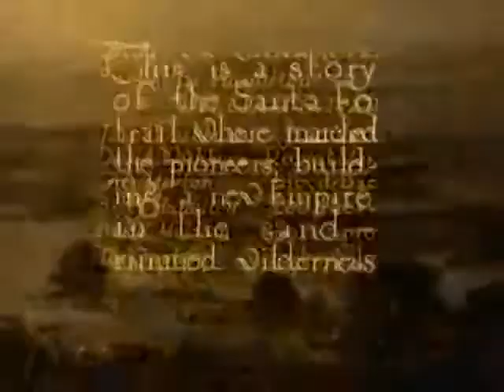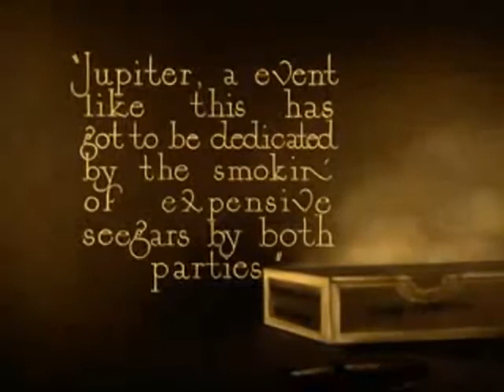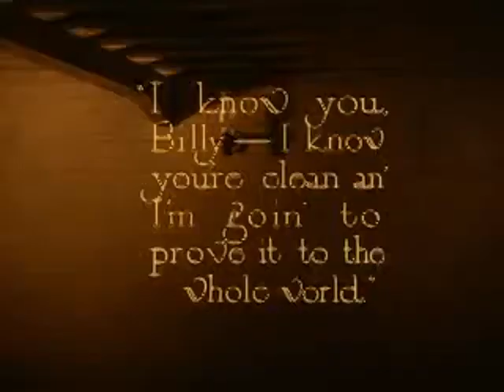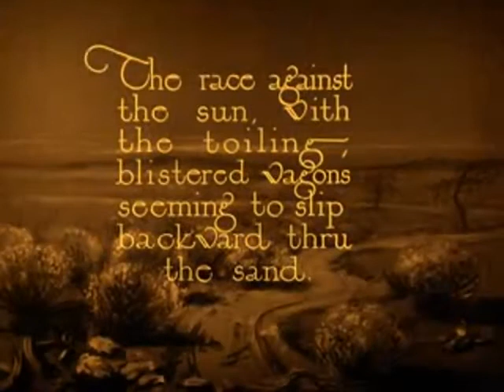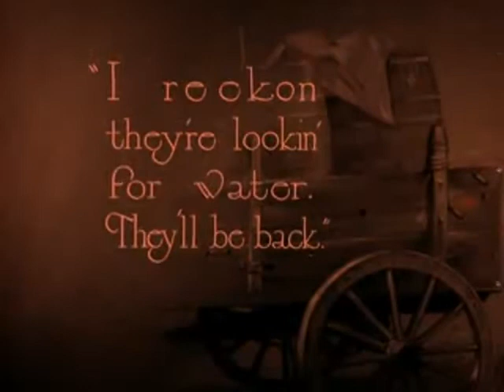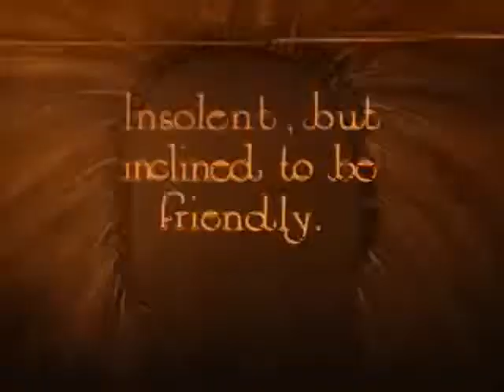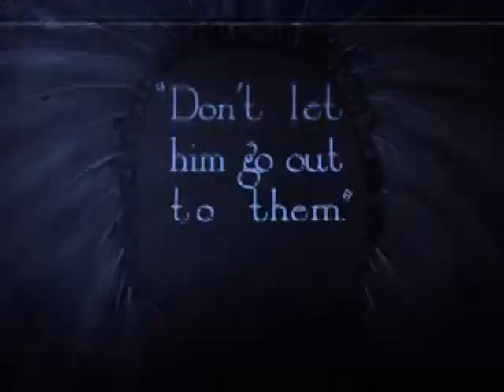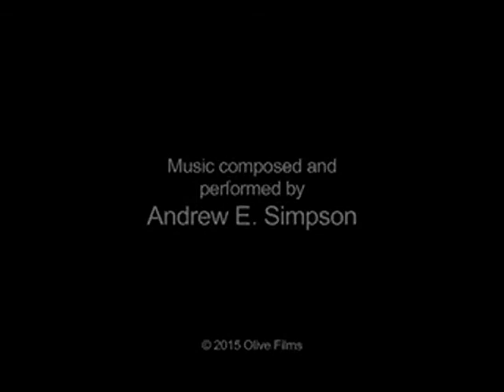Wagon Tracks (William S. Hart, Jane Novak)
A group of settlers travel west with a guide who can take them through the territory. Unknown to them, he is the brother of one of their group, who was murdered on a river boat before the rest of the group met up with the guide. He is determined to take them to their destination, and equally determined to find his brother's murderers.